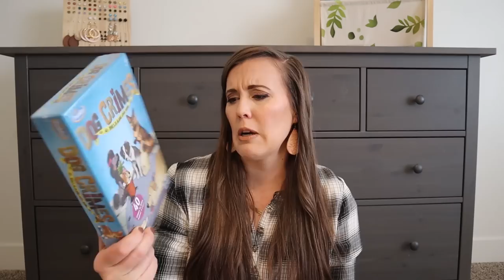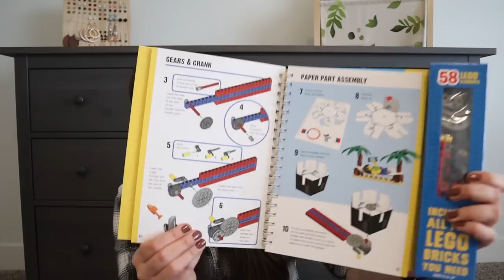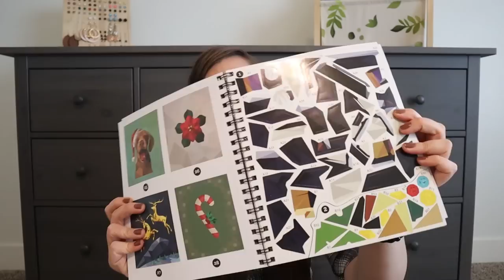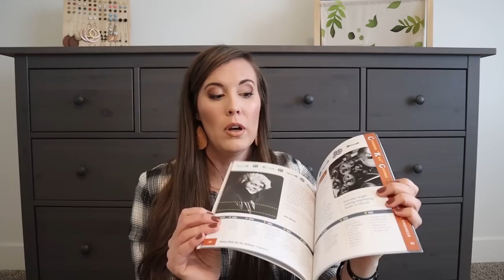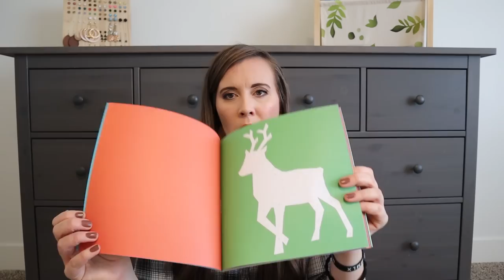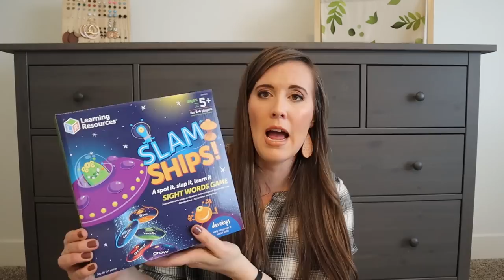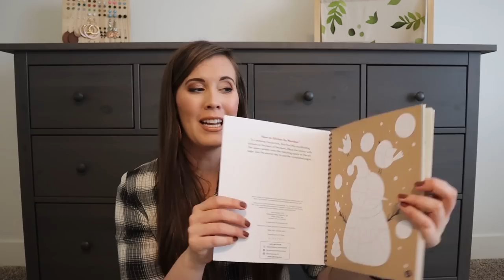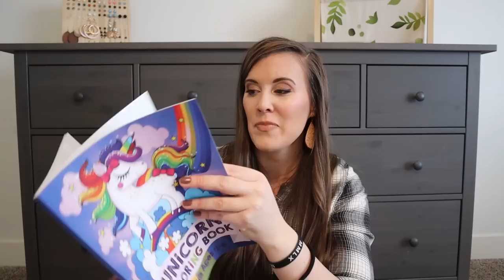What I got my kids for Christmas 2020 | Budget Friendly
SANTA SPOILERS! Hi Friends!!! Today I am sharing what I got my kids for Christmas. In the last couple of years, I have taken a more minimalistic view of presents. I will share our budget for presents and for Santa. Enjoy!!!